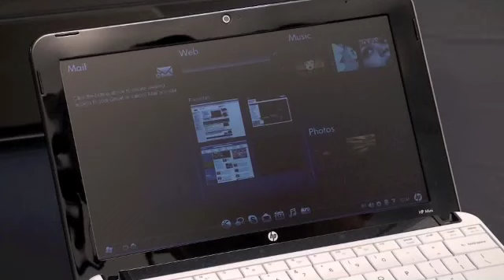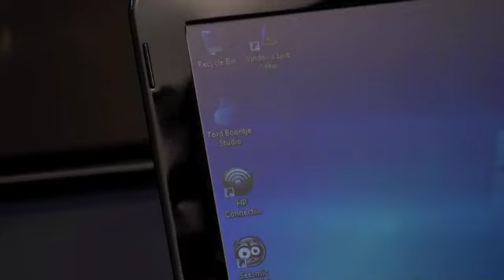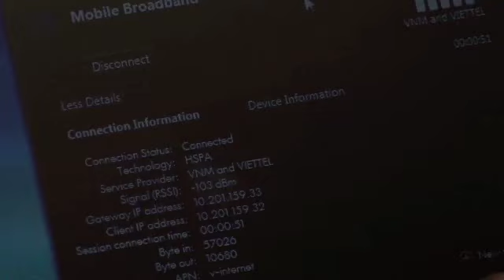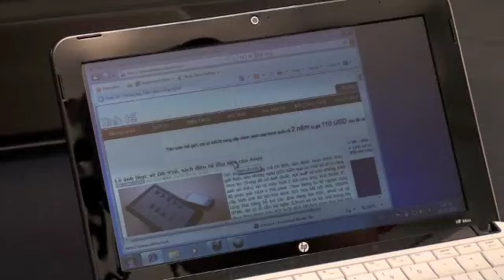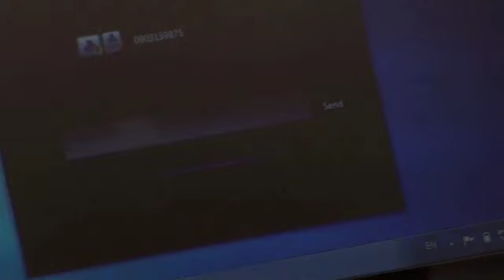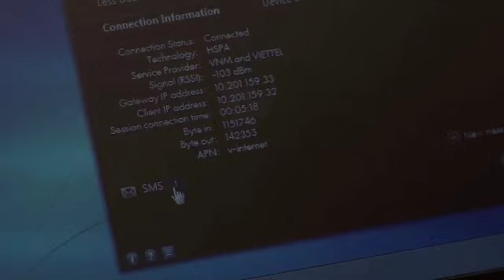Tinhte.com - Thử sim 3G với HP Mini Tord Boontje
thử nghiệm tính năng kết nối sóng di động 3G của HP Mini Tord Boontje.